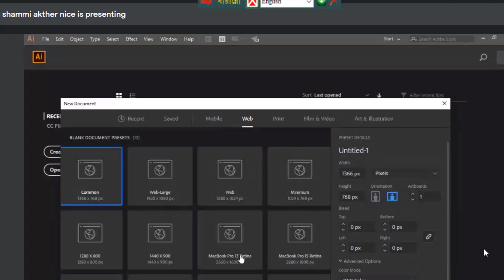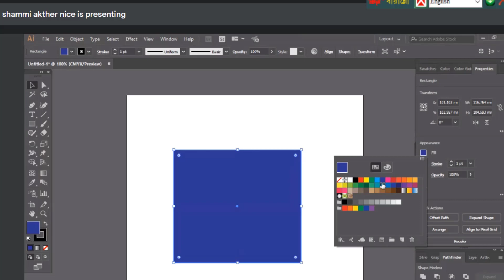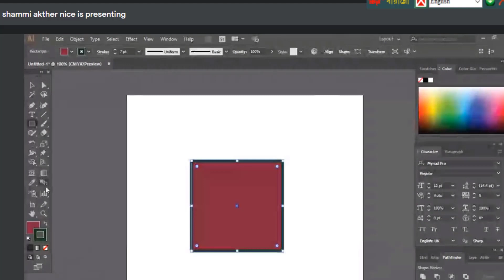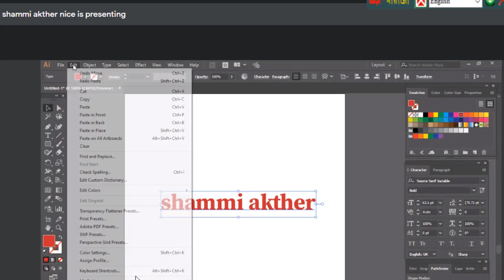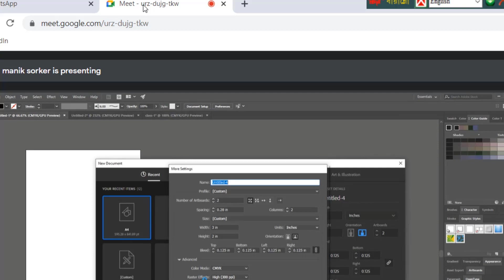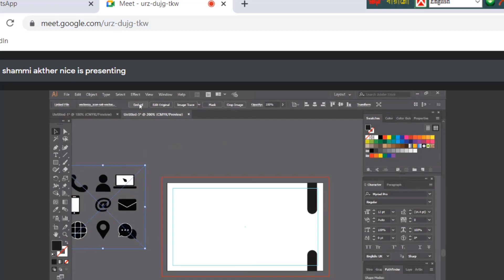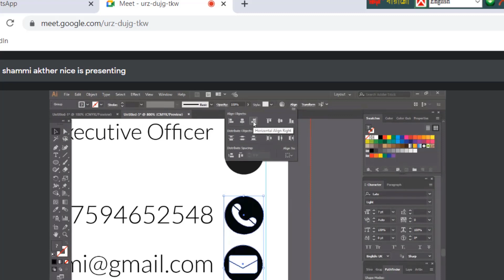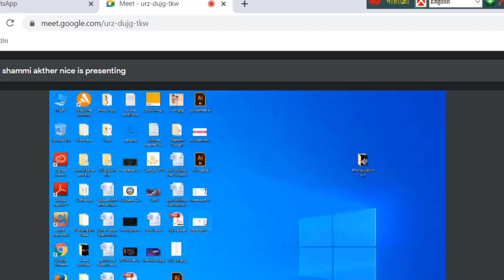Adobe Illustrator Tutorial- Introducing adobe Illustrator Bangla tutoria part-2 by GMML!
Adobe Illustrator CC Tutorial | introducing Illustrator | Illustrator Bangla Tutorial - Class #01
All tools of adobe illustrator 2020 in Bangla | illustrator cc 2020 | illustrator tutorials | Part 1
Adobe Illustrator for Beginners | FREE COURSE
Adobe Illustrator Bangla Tutorial | Illustrator Basic to Advanced Tutorial | Graphic Design
Image Tracing In Adobe Illustrator || 2020 || Bangla Tutorial || Class-20
Adobe Illustrator Tutorial- Create a Soda Can Vector (HD)
এডোবি ইলেস্ট্রটর পার্ট ৩, Adobe illustrator Part 3 By Jamal Sir
Illustrator Beginner Tutorial